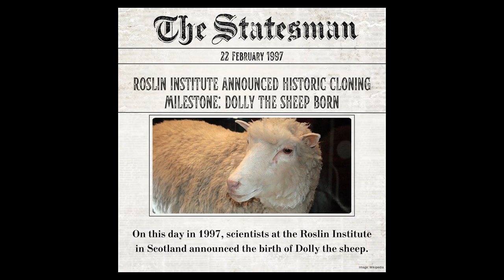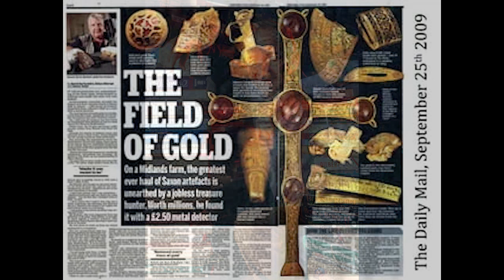Discovering July 5th like never before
In this video, we'll be uncovering the fascinating facts of July 5th from the history of this day to what to expect, we'll have it all covered!

July 5th is an important day in history and it's worth spending some time learning about it. In this video, we'll be taking a look at some of the highlights of July 5th and tying them all together to give you a better understanding of the day. From history to science to entertainment, we'll have everything covered in this fascinating video!